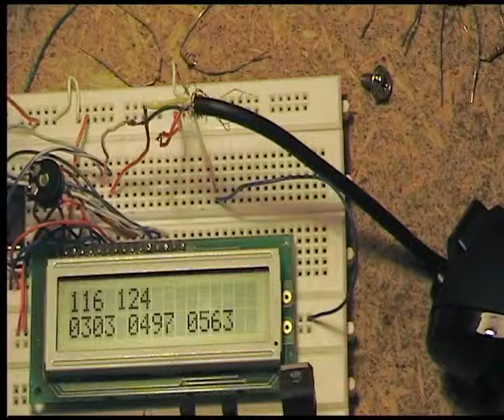Wii Nunchuk on a microcontroller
This is a simple proof-of-concept demonstration which shows a Wii Nunchuk controller being read by a PIC16F877A. The nunchuk uses a standard I2C interface running at 400kHz. The interface to the controller is well documented on various websites. I'm happy to link to my code, although 90% of it was snipped out of other projects and ported to the 16F877A.